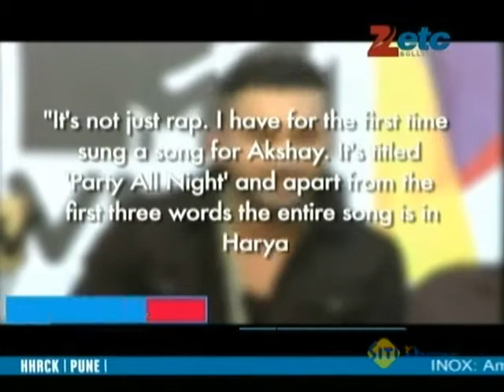Preity Zinta's Ishkq In Paris Release Today